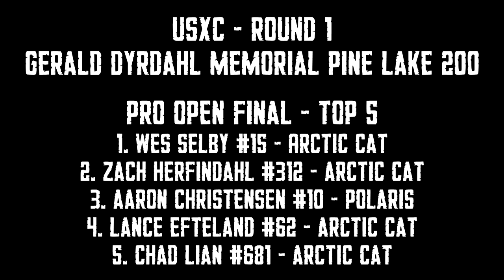USXC 2017 Pine Lake - Pro Open Final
2017 Gerald Dyrdahl Memorial Pine Lake 200 - Jan. 7 - 8, 2017 - Gonvick, MN
Pro Open Final